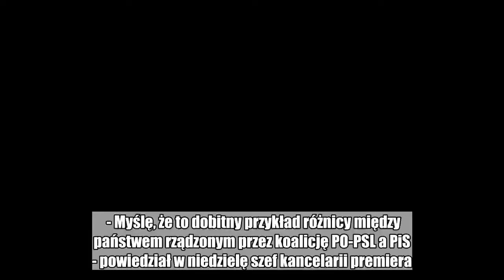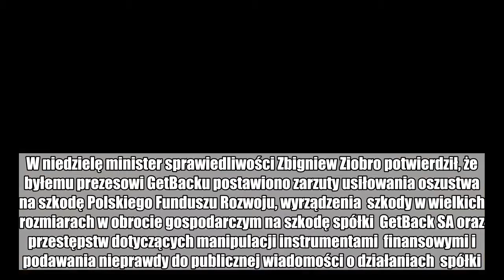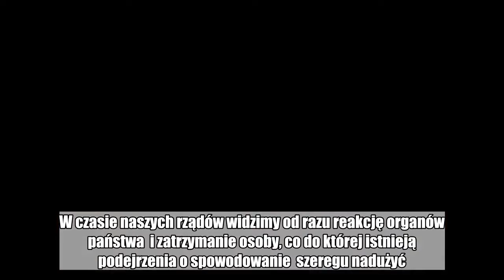Prezes GetBack zatrzymany. Michał Dworczyk: efekt właściwej reakcji organów państwa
- Myślę, że to dobitny przykład różnicy między państwem rządzonym przez koalicję PO-PSL a PiS - powiedział w niedzielę szef kancelarii premiera.   Były szef spółki windykacyjnej GetBack, Konrad K., został zatrzymany w sobotę na warszawskim Okęciu. Wracał z krótkiej wizyty z Izraela. Dzień wcześniej był przesłuchiwany przez prokuraturę w charakterze świadka.  Jak pisaliśmy, sobotnie zatrzymanie było związane z tym, że K. miał usłyszeć zarzuty. W niedzielę minister sprawiedliwości Zbigniew Ziobro potwierdził, że byłemu prezesowi GetBacku postawiono zarzuty usiłowania oszustwa na szkodę Polskiego Funduszu Rozwoju, wyrządzenia  szkody w wielkich rozmiarach w obrocie gospodarczym na szkodę spółki  GetBack SA oraz przestępstw dotyczących manipulacji instrumentami  finansowymi i podawania nieprawdy do publicznej wiadomości o działaniach  spółki.  Zobacz też: UOKiK wziął się za Getback. Nieprawidłowości przy windykacji i sprzedaży obligacji      Według Michała Dworczyka to "dobitny przykład różnicy między państwem rządzonym przez koalicję PO-PSL, a PiS". - Tam różnego rodzaju afery, różnego rodzaju grupy oszustów, mogły działać  swobodnie i państwo nie reagowało praktycznie wcale, bądź w niewielkim  stopniu. W czasie naszych rządów widzimy od razu reakcję organów państwa  i zatrzymanie osoby, co do której istnieją podejrzenia o spowodowanie  szeregu nadużyć. Nie ma żadnego parasola ochronnego, nie ma przeciągania  sprawy miesiącami - powiedział w niedzielę Polskiej Agencji Prasowej Dworczyk.  Zapewnił, że premier Mateusz Morawiecki polecił służbom zajęcie się sprawą GetBack  zaraz po otrzymaniu informacji o nieprawidłowościach w spółce.  Odniósł się też do zarzutów opozycji, że afera GetBack to afera związana ze środowiskiem PiS. - To wyjątkowy cynizm, bo tak naprawdę w państwie rządzonym przez PO-PSL,  organy ścigania tuszowały różne patologie, w tym aferę Amber Gold.  Organy państwa pozwalały wówczas na rozkwit tego rodzaju patologii, jak  ta związana z firmą GetBack, która powstała przecież w 2012 roku, czyli  za ich rządów - odparł.  Dodał, że mówienie, że GetBack to afera PiS, to jak twierdzenie, że Hanna  Gronkiewicz–Waltz chroniła lokatorów reprywatyzowanych warszawskich  kamienic.  Prokuratura zajęła się sprawą po zawiadomieniu z Komisji Nadzoru Finansowego.  Firma windykacyjna, która pożyczyła od inwestorów, w większości  klientów indywidualnych, ponad 2 mld zł, w tym roku przestała regulować  zobowiązania.  GetBack podał pod koniec maja, że zgodnie ze wstępnymi,  nieaudytowanymi wynikami finansowymi, w ubiegłym roku miał 1,3 mld zł  straty. Tym samym przekroczyła ona wartość kapitałów własnych.  Masz newsa, zdjęcie lub filmik? Prześlij nam przez dziejesie.wp.pl  Polub money.pl na Facebook:  michał dworczyk,  getback,  konrad k.